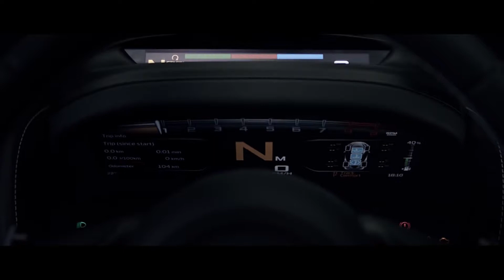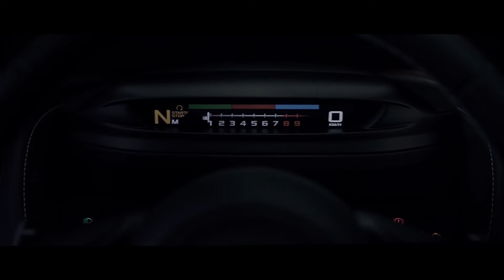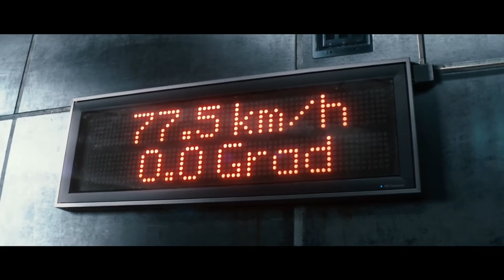LVTE BLOOMER - AETHEREAL